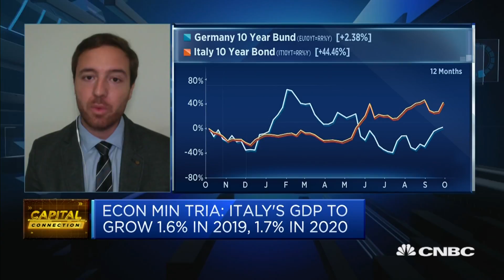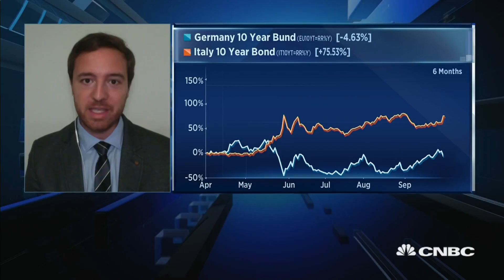EU is facing several sources of political, economic risks: Expert | Capital Connection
Decision makers in the EU and the U.K. are running out of time to agree on Brexit, says Adriano Bosoni, senior Europe analyst at Stratfor.